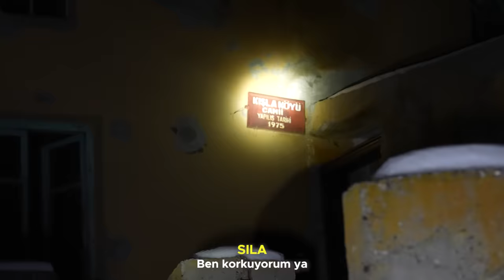TERKEDİLMİŞ CİNLİ KÖY 'DE BİR GECE !? ( SİVAS ) Ahmet Can Dündar | Sıla Dündar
Herkese selam ben Ahmet Can Dündar bugün kız kardeşimle yani Sıla Dündar ile TERKEDİLMİŞ CİNLİ KÖY 'DE BİR GECE çektik biz çekerken hem çok eğlendik hem de biraz gerildik umarım sizler izlerken keyifli vakit geçirirsiniz sizi seviyorum iyi seyirler :)